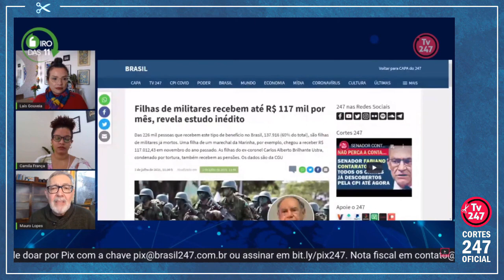FILHAS DO TORTURADOR BRILHANTE USTRA RECEBEM O BENEFÍCIO | Cortes 247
A União gastou R$ 19,3 bilhões com pensões de dependentes de militares em 2020 e a maior parte do dinheiro foi para as filhas. Das 226 mil pessoas que recebem esse tipo de benefício no Brasil, 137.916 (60% do total), são filhas de militares já mortos. Confira.